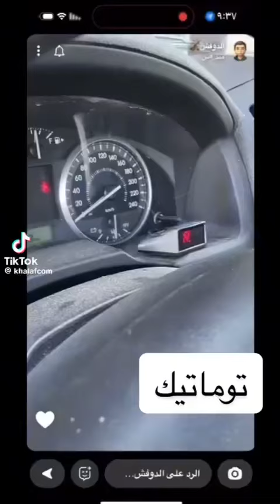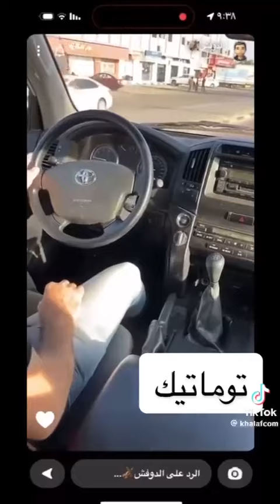تعشيق القير العادي بدون كلتش 👍🏻👍🏻